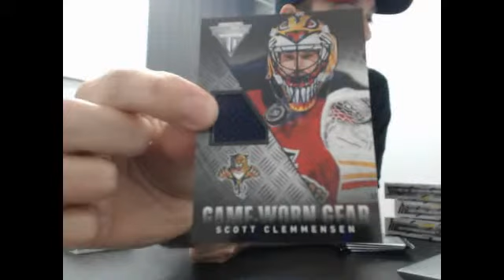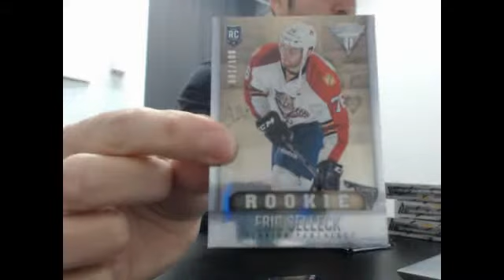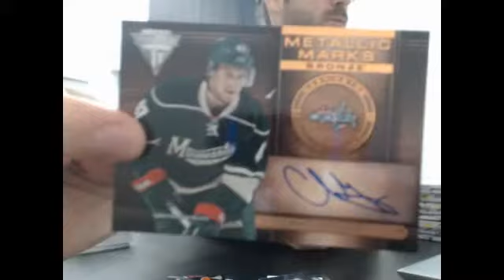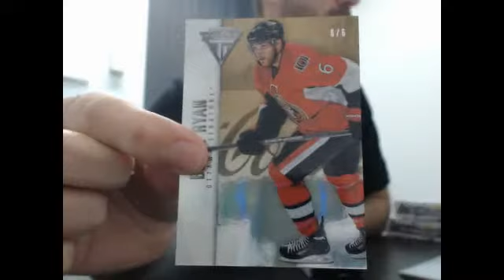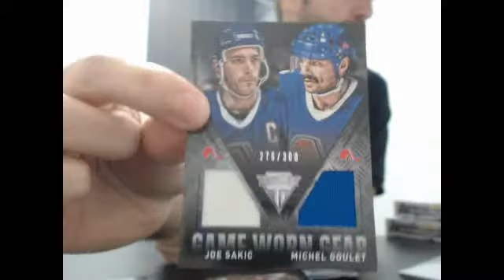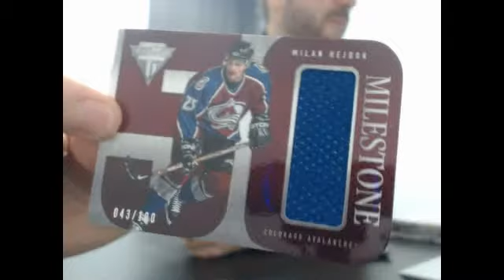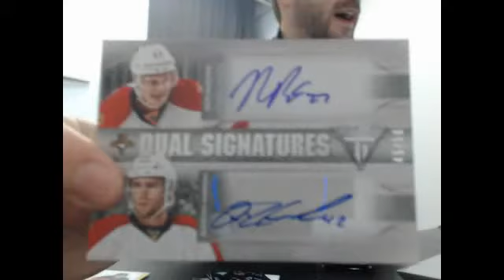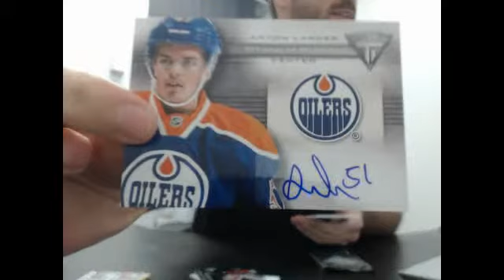2013/14 Panini Titanium hockey case break (8 boxes) #6 - Part 2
2013/14 Panini Titanium hockey case break (8 boxes) #6 - Part 2